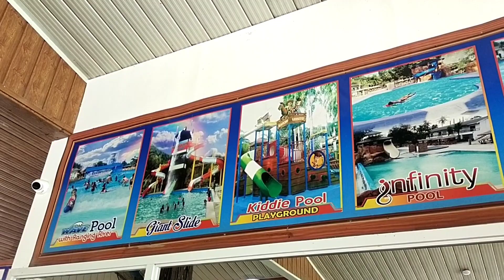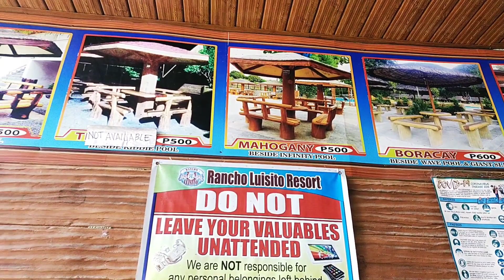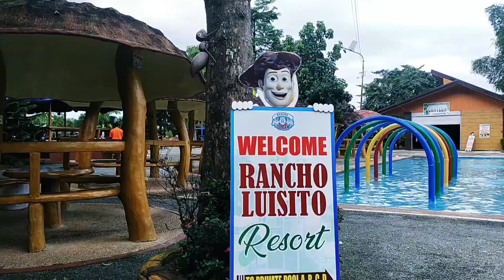RANCHO LUISITO RESORT ALTHEA BIRTHDAY